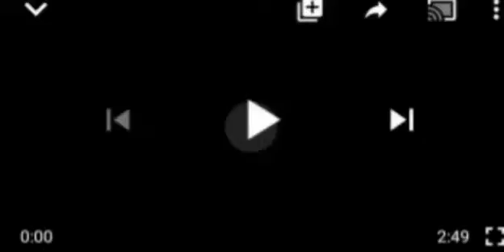WHAT?? UNBELIEVABLE: YOU FACE THE WRATH OF OUR ANCESTORS 4 BETRAYING THE YORUBA PEOPLE -YN'S FORUM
Ooduwa Nation# One Nigeria